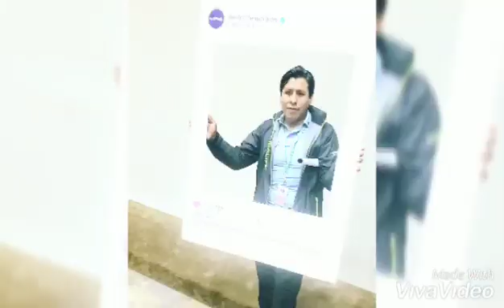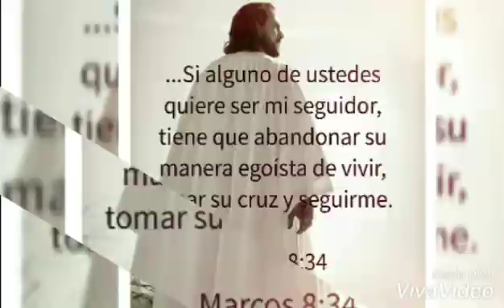Lindos recuerdos,siempre buscando aprender día a día 2019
La perseverancia es parte de tu proceso 2019